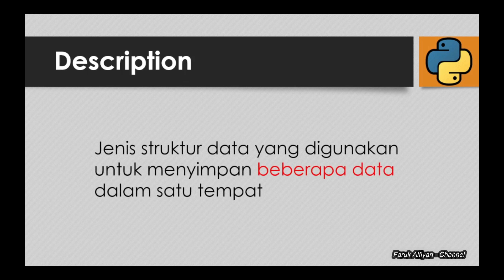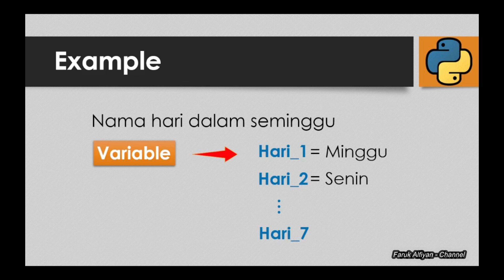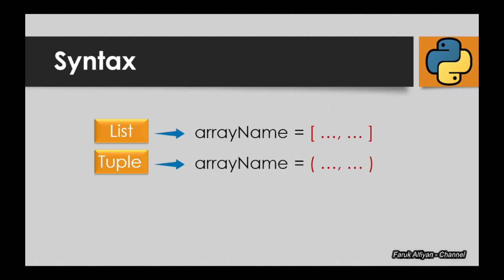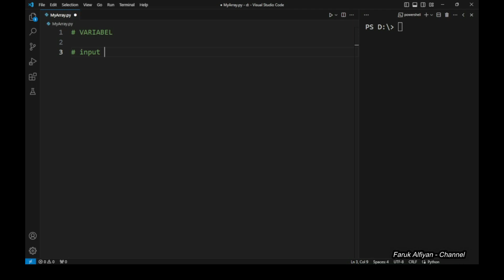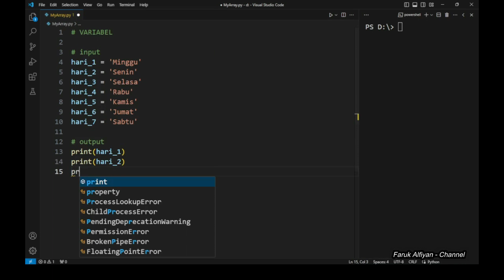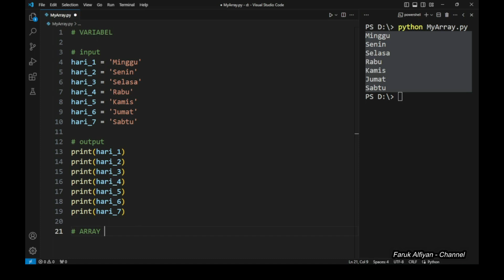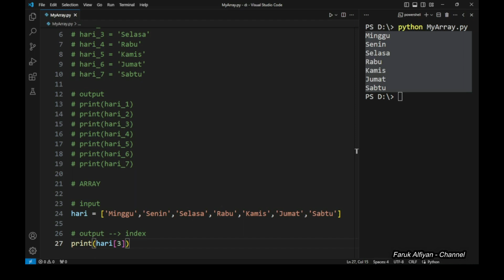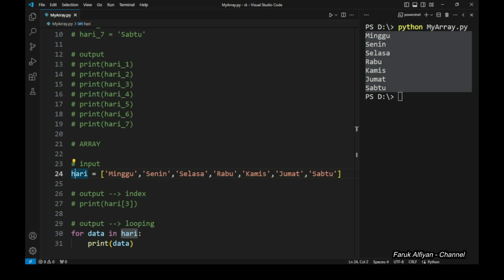Struktur Data - 02 : ARRAY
Video ini membahas tentang Struktur Data Array dalam Bahasa Pemrograman Python